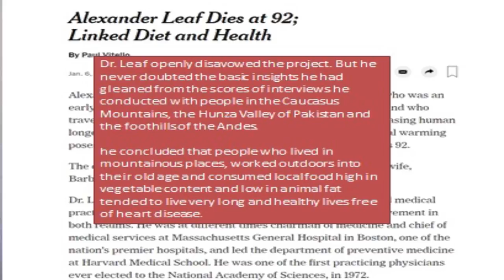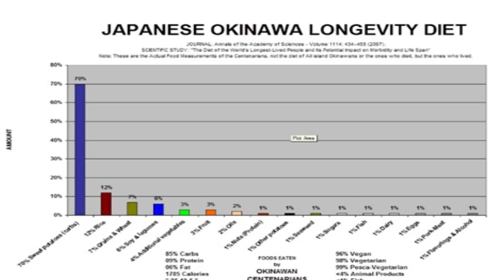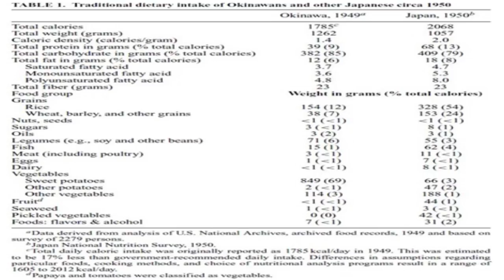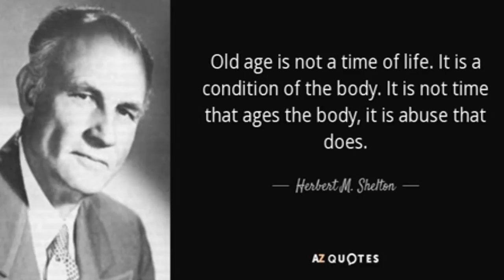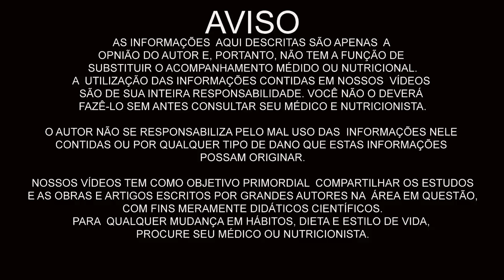A DIETA DA LONGEVIDADE FONTE DA JUVENTUDE COMO VIVER ATÉ OS 100 ANOS COM SAÚDE! ZONAS AZUIS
Eduardo Corassa, nutricionista, escritor, palestrante e chef crudívoro vegano, idealizador do Saúde Frugal,  explica os fatos que levam a certas civilizações, chamadas as zonas azuis, serem extremamente longevas e saudáveis. Assista e compartilhe.

5 RAZÕES PARA SUBSTITUIR O ARROZ! Troque o arroz por isso!